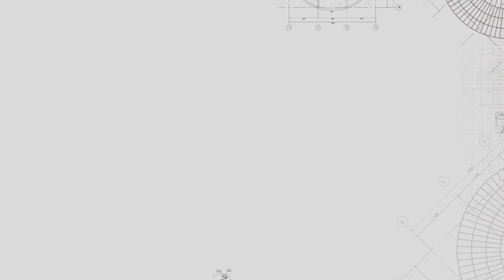HD 290123 Конвектор ОК 1600 Промо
Конвектор Ресанта ОК 1600 укомплектован опорными ножками и колесами для удобства напольной установки и перемещения по комнате. Обогреватель оснащен механическим термостатом для установки и поддержания необходимой температуры. Класс защиты - IP24. Возможна настенная установка конвектора. Предусмотрено две ступени мощности обогрева: 800 и 1600 Вт.

Мощность: 800/1600 Вт
2 режима работы
Площадь обогрева 21м2
Напряжение: 220-230 В
Номинальная частота: 50 Гц
Класс защиты: IP24